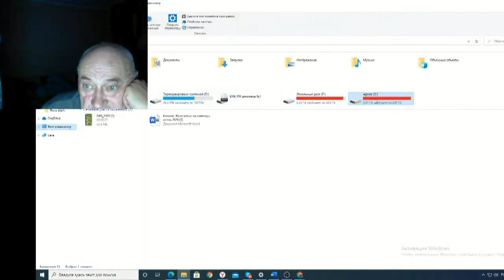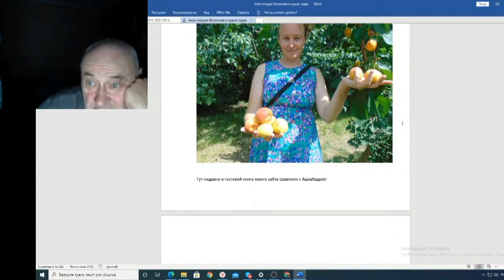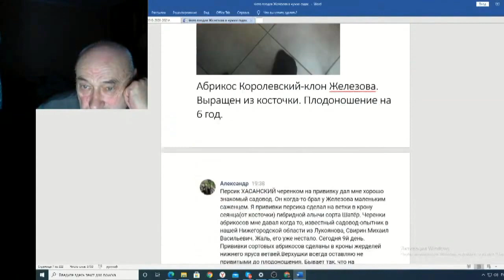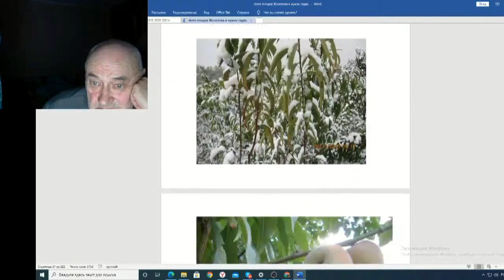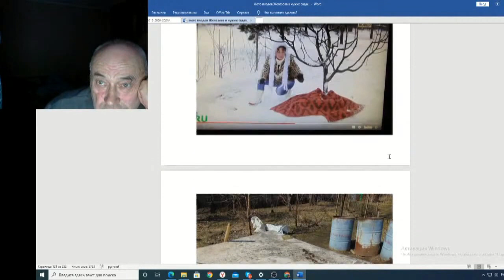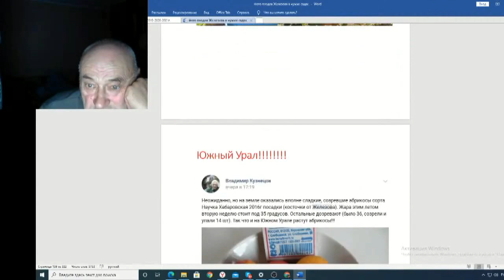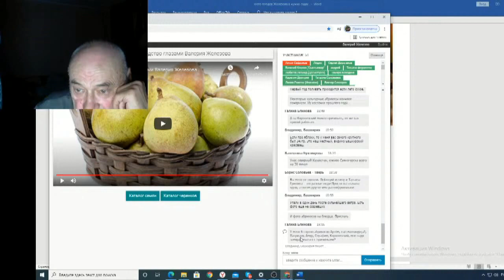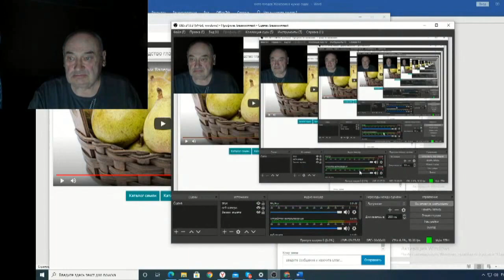Железов Валерий Вебинар 124 ч 23 Ответы на вопросы в чате 4